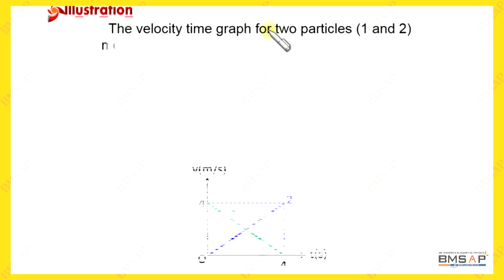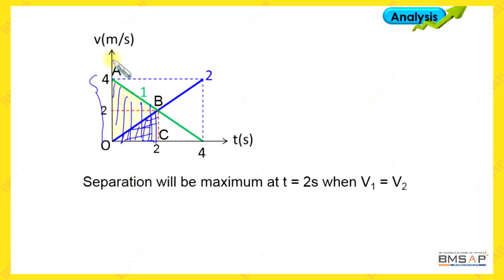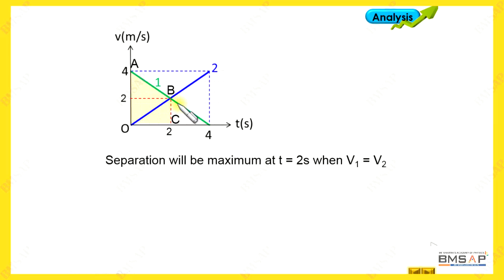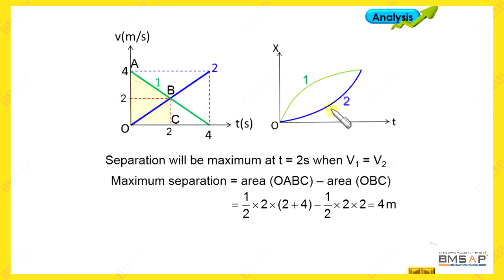Kinematics Velocity Time graphs | #7 | IIT Jee Advanced Problem| Prof:Bm sharma |Cengage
Jee Neet Physics Video Lectures 2018
Post your comments/queries here, our experts will respond to your queries and doubts.